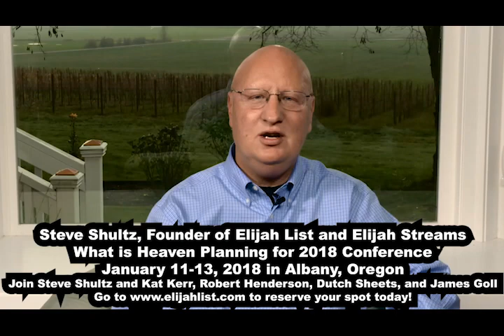Glory Road Program- Roy Fields Releases Prophetic Word for 2018!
Roy Fields with Run With Fire Ministries releases a brand new prophetic word for 2018! Roy challenges the viewer to go deeper with God as God challenged him.

The Glory Road program is by Dr. Candice Smithyman Ministries and Dream Mentors International, Inc. We are blessed to provide interviews for you with prophetic pastors, worship leaders, authors and more. We offer many free E-books, audio files and more. There are many episodes for your enjoyment and we are constantly making more! Thank you and God Bless!

Interested in some free goodies? Do you have a prayer request? Would you like Dr. Candice to come speak at your next event? All can be found by logging for more information!

If you are interested in signing up for our online Biblical and Transformational Life coaching programs, please log as we would love to have you!

Candice is Executive Pastor of Freedom Destiny Church in Orange Park, Florida, and Founder and Vice President of Dream Mentors Transformational Life Coaching Institute, a biblical life counseling and coaching educational organization that teaches and trains educators and coaches in the specialty of life coaching.

She received her Doctorate of Divinity from Truth Bible College in Jacksonville, Florida, and has her Masters of Arts in Human Relations/Christian Counseling at Liberty University in Lynchburg, VA. She also holds a Masters in Theology from the International College of Excellence in Tinley Park, Illinois, and a Bachelor of Business Administration, from James Madison University. She has served as an Adjunct Faculty Professor for Liberty University and other universities.

She has hosted her own show the Glory Road on the Word Network and appeared on international and local television and radio programs including: Paula White Today show, TBN local affiliates in Texas, and hosting the Praise the Lord program in Jacksonville, Florida with her husband, Adam. She has also been on the Homekeepers Show, and the Total Living Network's Significant Living program. She is a frequent contributor to the internationally recognized Elijah List, where the international prophets speak to the world. She was the 2009 Shenandoah Apple Blossom Festival Prayer Breakfast Speaker, holding this title with Hollywood actors such as Robert Wagner and Kirk Cameron, and Chick-fil-A Founder Truitt Cathy among others. She is a revival evangelist and has ministered at many churches and events. She also hosts her own conferences such as the Sole Impressions Conference which was in Palm Coast, Daytona Beach and Orlando, Florida and hosted such speakers as Pastor Riva Tims and Carol Kent.

Candice is an “on fire for God” preacher and prophet that will ignite a fire and bring impartation and deliverance to those who need healing and transformation. She is the Chancellor of Freedom Destiny University which partners with local Christian colleges to bring classes to students who want to continue their ministry degrees.

She is currently the host of the Glory Road TV show which can be seen internationally through internet TV outlets such as Youtube and Facebook. The Glory Road has also aired internationally on the Word Network.  Her radio show, The Get Real Connection and Coffee Break with Candice aired in various states across the country.  She is co-author of the newly released, “Soul Transformation: Your Personal Journey” (September 2016, Westbow Press). She is an author contributor of “Ready, Aim, Excel: The Expert Insights Guide to Personal and Professional Leadership” (Nov 2010) with such additional authors as Ken Blanchard and Dr. Marshall Goldsmith. Excerpts from her writing also appear in Wounded, Thrive and Survive (2012, Expert Insights Publishing) and she is featured in the Insights Magazine Collector’s Edition Celebrating Women Leaders (2013). She also authored, “His Sufficiency for my Authenticity: 8 Keys to Authentic Relationship with God and Others” (May 2006). She has written biblical life coaching curriculum for secular and Christian organizations. Candice is a Board Certified Christian Counselor with the American Association of Christian Counselors, and is an ordained minister with One Focus in Hampton Roads, VA. She is also a life coach with Patricia King’s Women in Ministry Network, and a media contributor to the Ambassador Alliance Network of coaches, and is mother to three beautiful and gifted children, Alexandria, Nicholas and Samantha, two sons-in-law, Garrison Knight and Hunter Lisenba, and one daughter-in-law, Avery Smithyman.